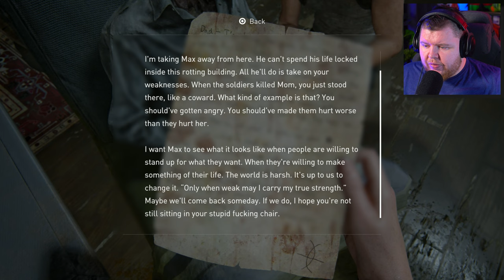The Truth about Abby.. - The Last of Us 2 - Part 15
SPECS
PC
CPU: AMD Ryzen 9 7950X
Cooler: Corsair Hydro Series 150i Elite
Motherboard: ASUS ROG Crosshair X670E Hero (AM5)
RAM: Corsair dominator platinum RGB 64GB 5600MHz
GPU: Asus Geforce RTX 4090 OC 24GB GDDR6
SSD1: 500GB Samsung 980 Pro M.2 NVME
SSD2: 1TB Samsung 980 Pro M.2 NVME
First Storage Drive: 4TB SEAGATE IRONWOLF PRO 3.5", 7200 RPM 128MB CACHE
PSU: Corsair 1000W RMX series ultra quiet
Capture card: Elgato 4K 60 Pro capture card
Case: thermaltake level 20 HT